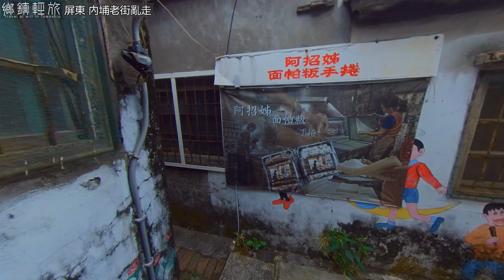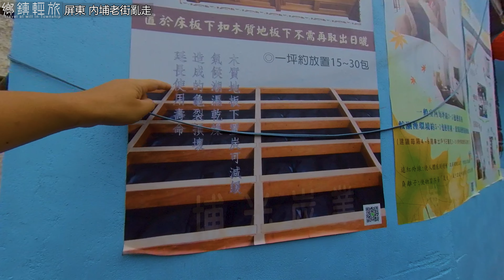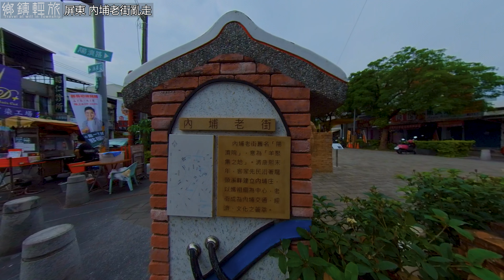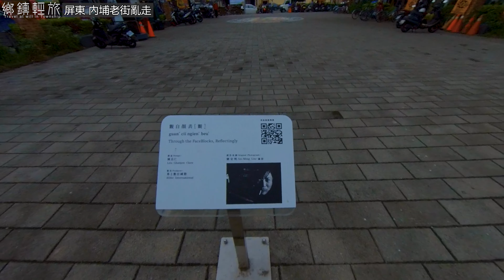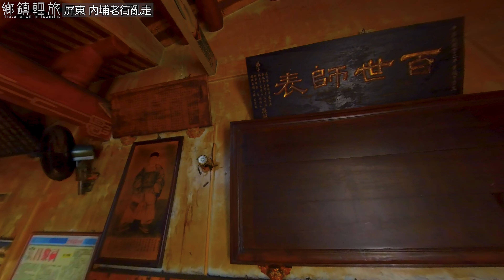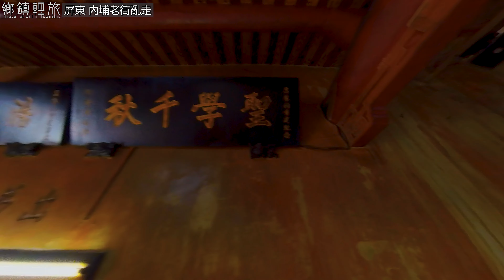內埔老街之隨意亂走-陽濟院老街-昌黎祠-三級古蹟媽祖廟《鄉鎮輕旅Travel at will in Township》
我們的副頻道《乳牛是㹴不是牛》

本頻道單純將生活與出遊行程，隨意走走的輕旅遊而留下美好紀錄，一併分享給喜歡我們頻道的朋友。